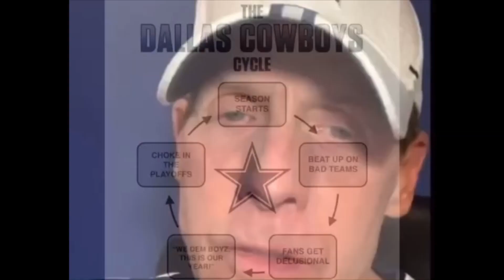Cowboys Fans LIVE REACTION to LOSING to the Packers | Cowboys vs Packers Week 10